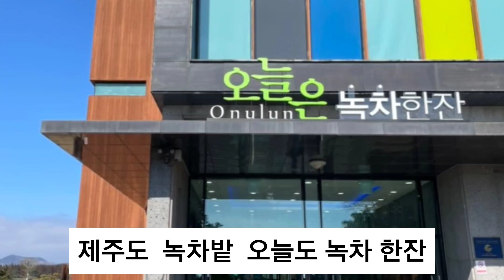제주도 녹차밭 " 오늘도 녹차 한 잔" 투어 / Green Tea field in Jeju " Today is a cup of green tea" Tour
제주도 서귀포에 있는 유명한 녹차밭인 "오늘도 녹차 한 잔" 차밭에 들렀다
입구와 홍보실 약 10만평의 녹차밭 말 그대로 이런 대규모 녹차밭에서 뒤
는한라산이 보이는 이제는 관리는 거의 현대식 차 관리 농기구로 관리하는
것을 보고 이 차밭에서 전국에 많은 차를 제다 공급하는 것을 알 수 있었다
체험으로 녹차물로 발 맛사지도 체험하여 좋은 추억을 남겼다.